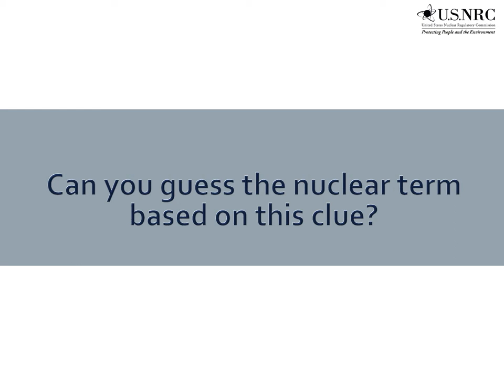Guess the Nuclear Term - 4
Nuclear Term - 4 - Clue:  An unstable isotope of an element that emits radiation by decaying or disintegrating spontaneously.